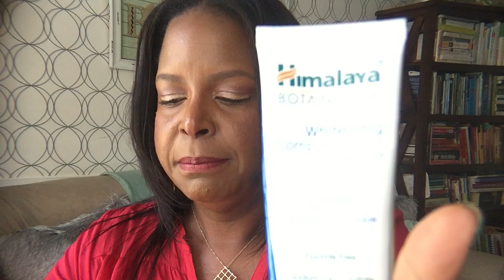November Favorites - Natural Products | By: What Chelsea Eats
Himalaya Whitening Toothpaste - Simply Peppermint 5.29 oz/150 gm (1 Pack), Natural, Fluoride-Free & SLS Free -

Pacifica, Glow Baby, Youthful Face Scrub, 1.5 oz (42.5 g)

Tarte Cosmetics Clean Slate Flawless 12-Hr Brightening Primer 1 fl oz.

Stellar Gaze Length & Strength Mascara Supernova (black)

Pur Minerals 4-in-1 Liquid Foundation

Fractionated Coconut Oil - Pure USA Expeller Cold Pressed & Hexane Free - Best Therapeutic Grade Carrier Oil for Essential Oils Aromatherapy & Massage - Food Grade MCT (16 oz) -

I want to hear from you!  Did you like the video?